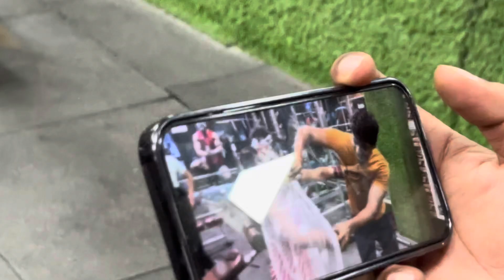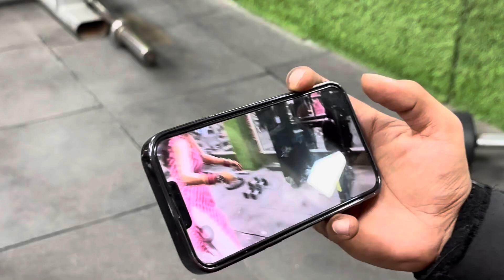Legs me huyi injury 😢 | wife darr gyi 😂